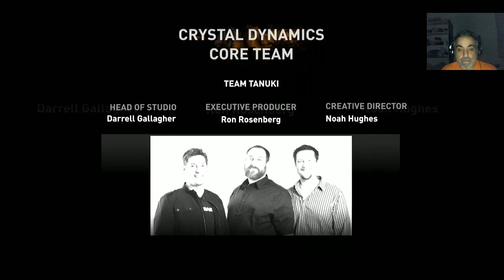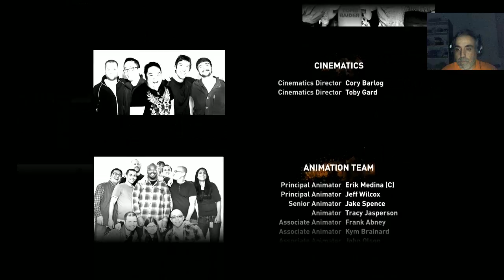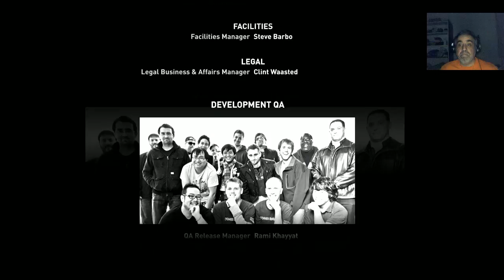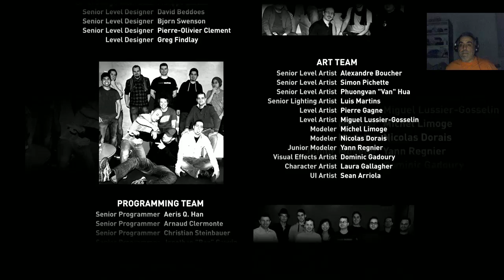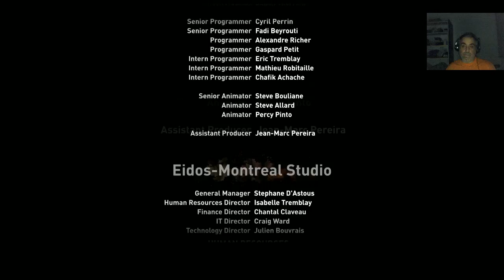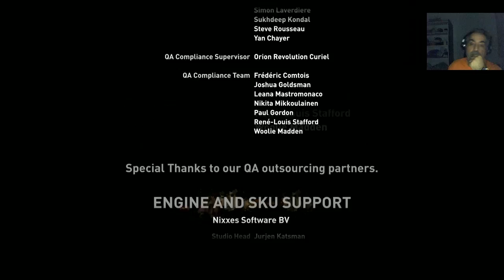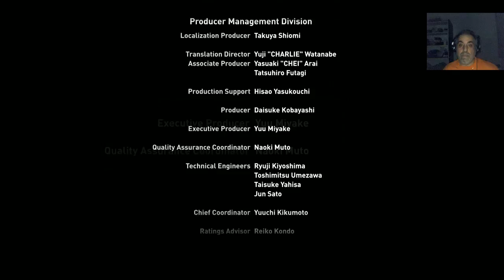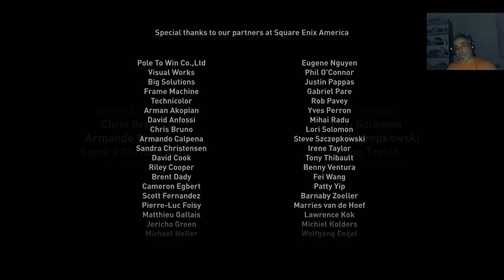Tomb Raider Definitive Edition " IL Gran - Finale "